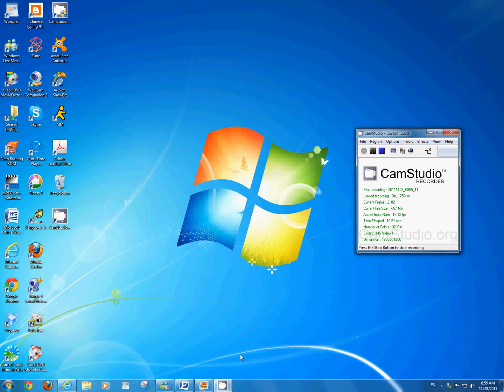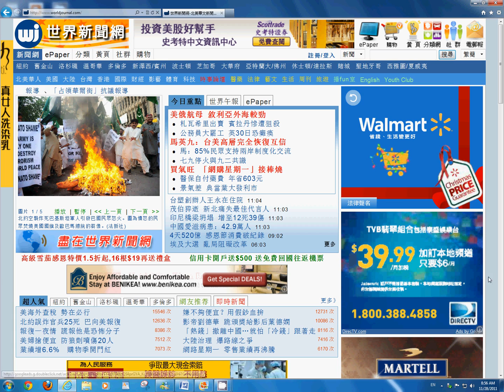如何放大熒幕上畫面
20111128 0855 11